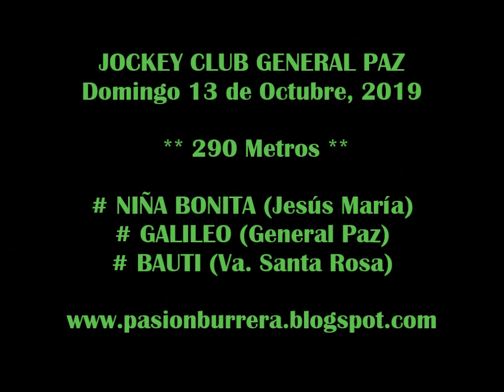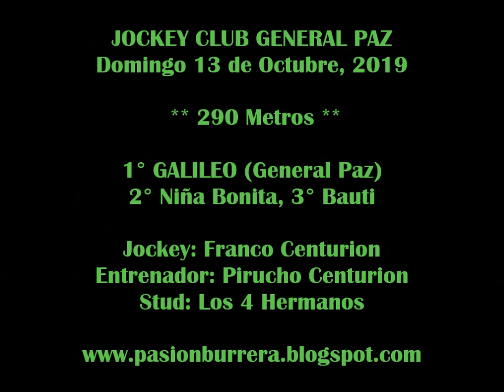GALILEO, General Paz (13-10-19)